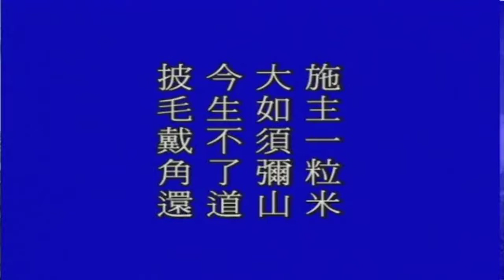Trung Phong Tam Thời Hệ Niệm (106/114) - Pháp Sư Tịnh Không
Trung Phong Tam Thời Hệ Niệm Pháp Sự Toàn Tập (106/114)
- Pháp Sư Tịnh Không bắt đầu giảng Phật Thuyết Kinh A Di Đà từ tập 07-80